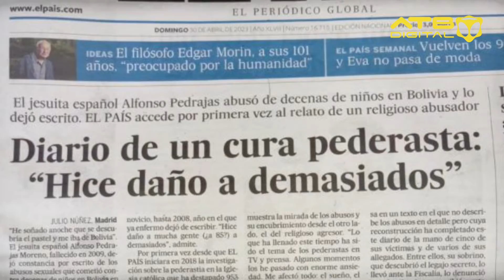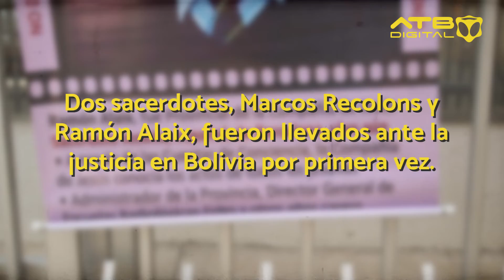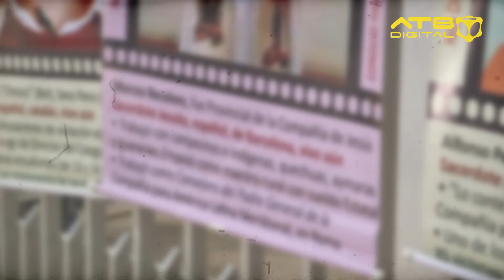Abuso clerical en Bolivia: Conoce la verdad sobre la publicación 'Pederastia'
El Día del niño no solo es para festejar, sino también para recordar la vulnerabilidad de los mismos. En Sangre, dolor y lágrimas hablaremos de los casos de pederastia en Bolivia.